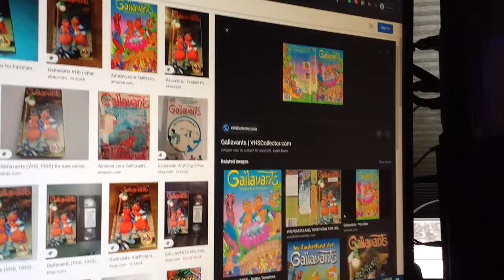Do You Have This VHS? #505